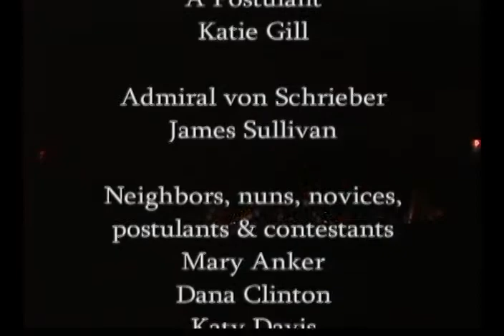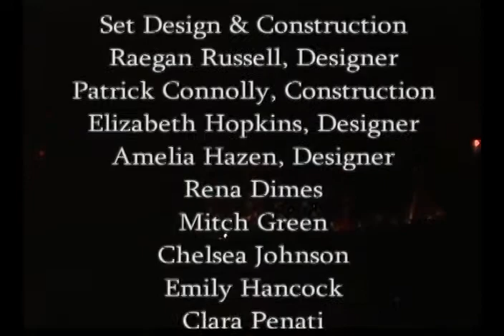"Sound of Music Act 2 - Berwick Academy Upper School, 2007